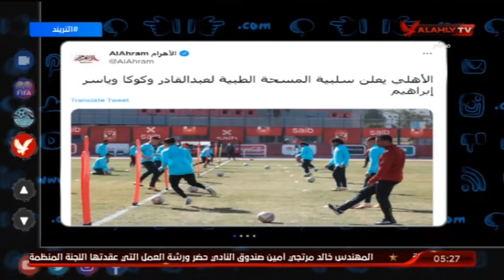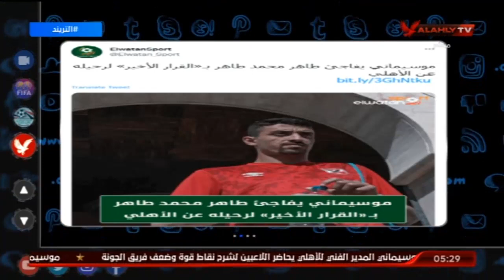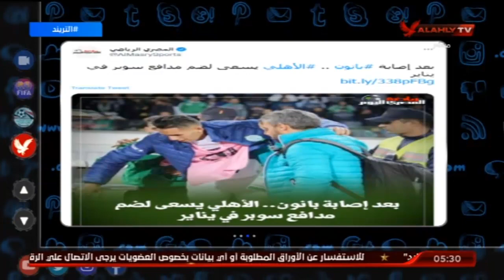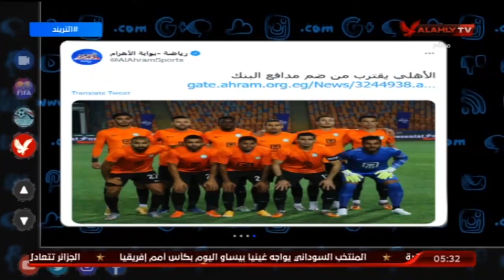محمد سعيد يتحدث عن حقيقة قرار رحيل طاهر محمد طاهر وضم لاعب مدافع خلال فترة الانتقالات الشتوية